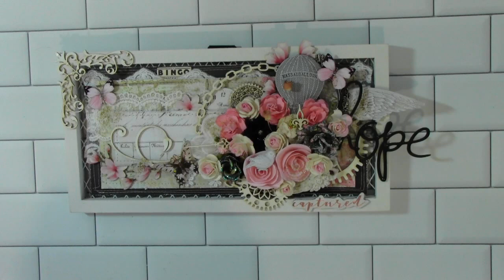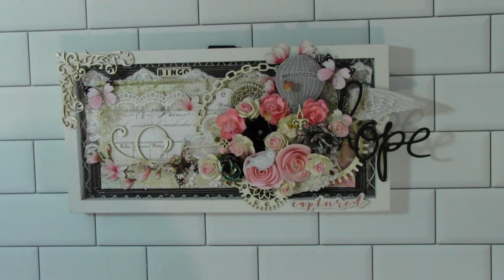Beautiful Happy Mail from Linda!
Today I am sharing some beautiful and heartfelt happy mail from Linda,  who is faythchik777 here on youtube. Down below is the link to her channel and to her process video of her making this altered frame. ♥